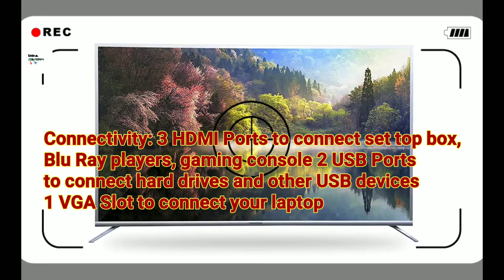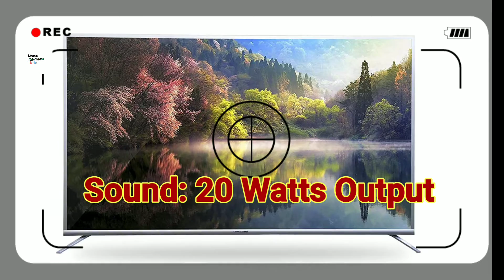Hyundai HY6585Q4Z26 || 65 inches 4K Ultra HD Smart LED TV 🔥🔥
Hyundai HY6585Q4Z26 best buy